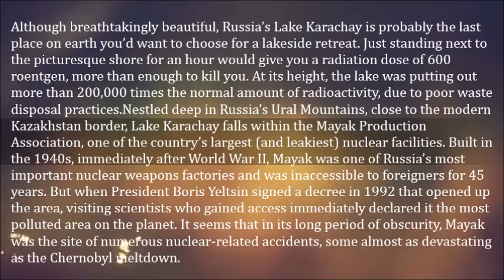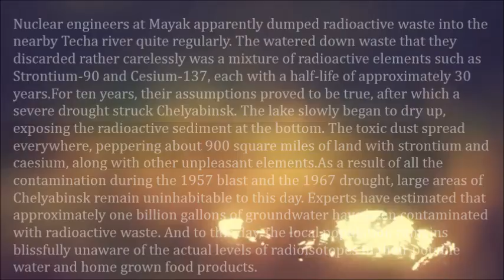Russia’s Lake Karachay – The Most Contaminated Place on Earth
Although breathtakingly beautiful, Russia’s Lake Karachay is probably the last place on earth you’d want to choose for a lakeside retreat. Just standing next to the picturesque shore for an hour would give you a radiation dose of 600 roentgen, more than enough to kill you. At its height, the lake was putting out more than 200,000 times the normal amount of radioactivity, due to poor waste disposal practices.

Nestled deep in Russia’s Ural Mountains, close to the modern Kazakhstan border, Lake Karachay falls within the Mayak Production Association, one of the country’s largest (and leakiest) nuclear facilities. Built in the 1940s, immediately after World War II, Mayak was one of Russia’s most important nuclear weapons factories and was inaccessible to foreigners for 45 years. But when President Boris Yeltsin signed a decree in 1992 that opened up the area, visiting scientists who gained access immediately declared it the most polluted area on the planet. It seems that in its long period of obscurity, Mayak was the site of numerous nuclear-related accidents, some almost as devastating as the Chernobyl meltdown.

Nuclear engineers at Mayak apparently dumped radioactive waste into the nearby Techa river quite regularly. The watered down waste that they discarded rather carelessly was a mixture of radioactive elements such as Strontium-90 and Cesium-137, each with a half-life of approximately 30 years.